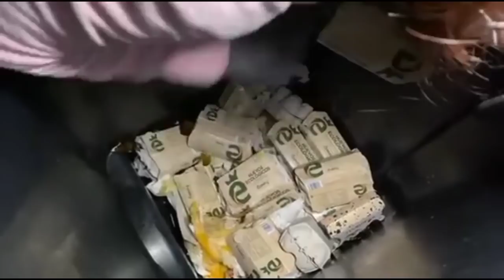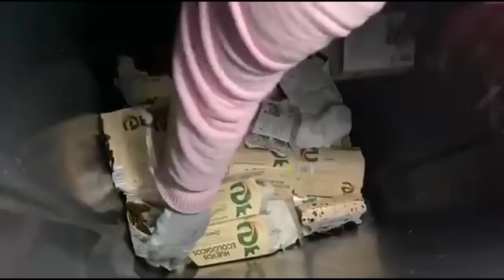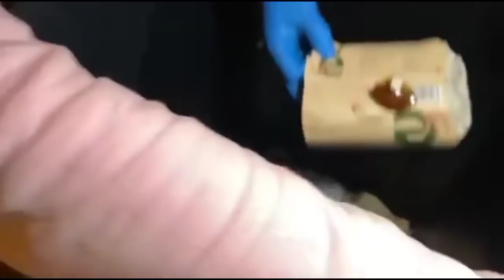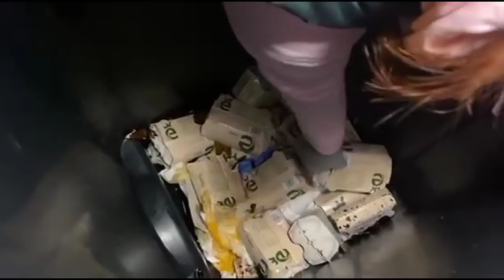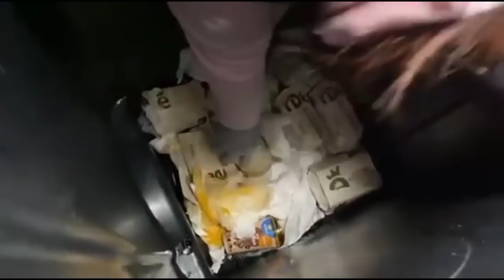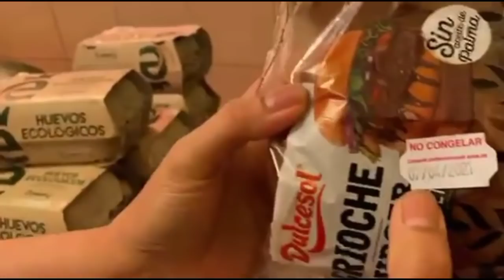MEGA JACKPOT😱 ORGANIC EGGS AT BUNS😱||COLAB WITH NEW DIVER||KALKAL BASURA SA ESPAÑA🇪🇸